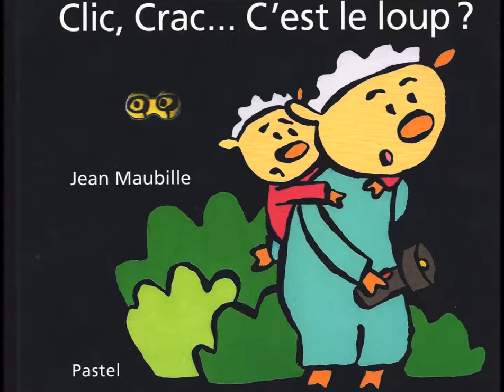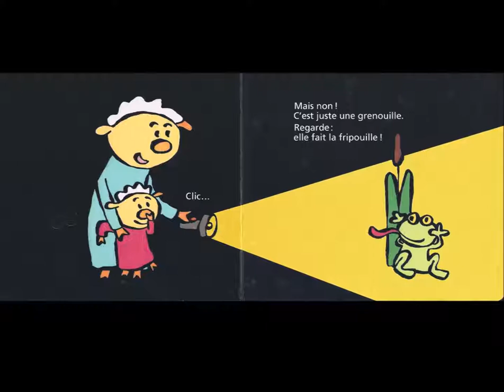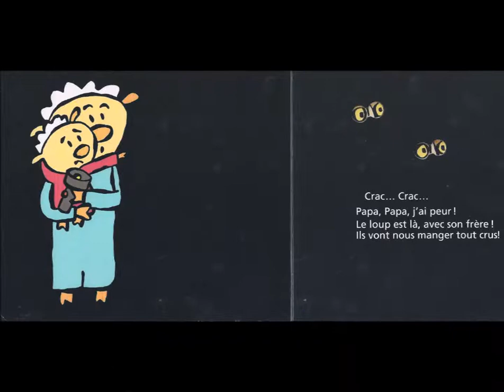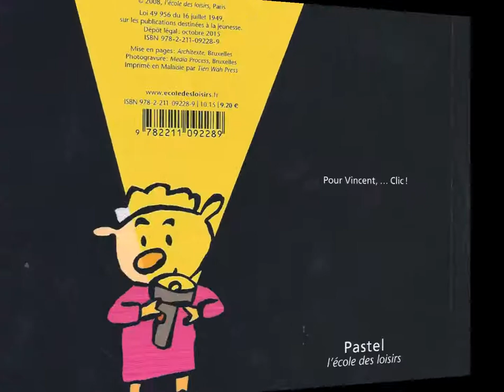Clic, crac... c'est le loup ? (livre sonore Corneilla del Vercol)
Deuxième des trois livres sonores enregistrés pendant les vacances de printemps 2017 par les enfants du centre de loisirs de Corneilla Del Vercol.

- Clic, crac... C'est le loup ? (Jean Maubille) aux Editions L'école des Loisirs - collection Pastel